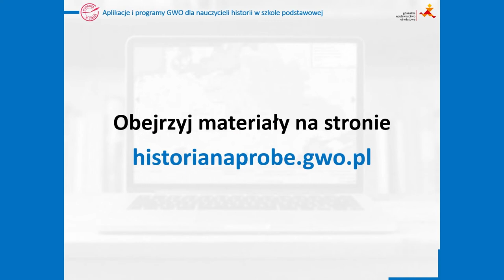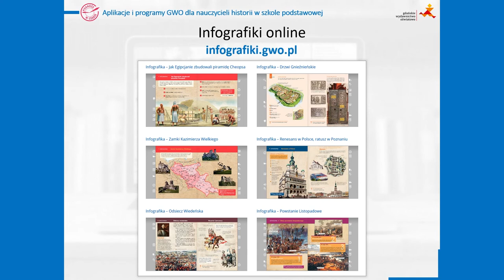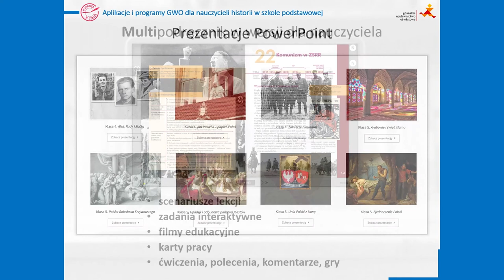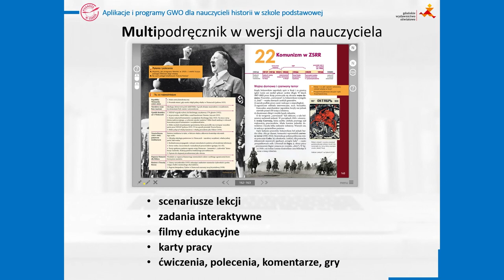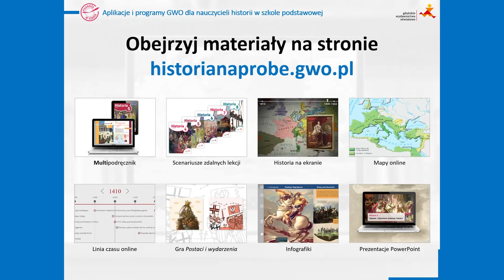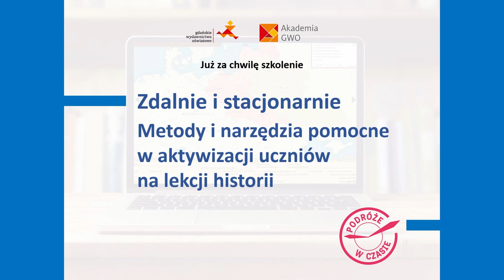GWO. Podróże w czasie. Aplikacje i programy